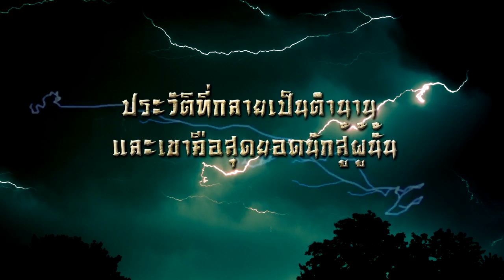[TH Official] นักสู้จ้าวพายุ (Fighter In The Wind) , 2005